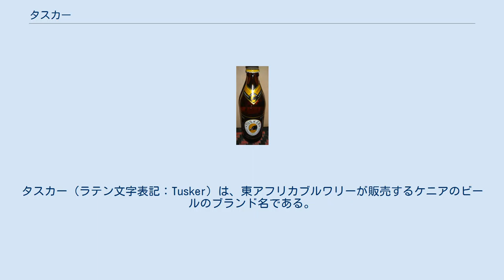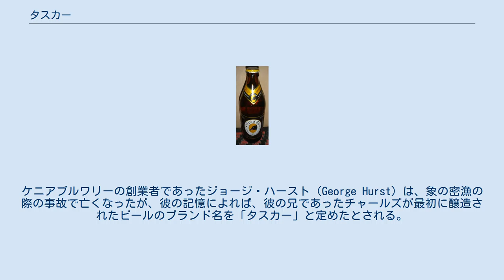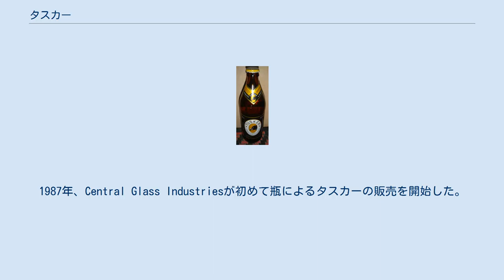タスカー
タスカー（ラテン文字表記：Tusker）は、東アフリカブルワリーが販売するケニアのビールのブランド名である。
東アフリカブルワリーは、ケニア国内で年間700,000ヘクトリットル以上のタスカーを販売している。
また、タスカーはディアジオグループ最大のアフリカのビールブランドでもある。
タスカーはペール・ラガーであり、アルコール度数は4.2％である。
タスカーのスローガン、Bia yangu, Nchi yanguはスワヒリ語で、「私のビール、私の国」を意味する。
 1922年、ケニアブルワリー（現在の東アフリカブルワリー）が有限会社として公式に設立された。
ケニアブルワリーでは1922年12月15日にビールの醸造が開始された。
最初に醸造されたビールはナイロビのスタンリー・ホテルに納品されたが、ホテルにおける反応は様々であった。
ケニアブルワリーはタンザニアやアフリカ大湖沼周辺諸国へと販売をシフトし、まもなく輸出が開始された。
 ケニアブルワリー初の株主総会が1923年に開催された。
ケニアブルワリーの創業者であったジョージ・ハースト（George Hurst）は、象の密漁の際の事故で亡くなったが、彼の記憶によれば、彼の兄であったチャールズが最初に醸造されたビールのブランド名を「タスカー」と定めたとされる。
 1929年、ビール製造過程が輸入品の麦芽エキスの代わりにオオムギの麦芽を使用した製造へと変更されたことにより味と色に大きな進歩が生まれ、当時の金額で最低でも年間約1,240ドルの利益をもたらした。
2012年の純利益は、2011年から年間2％のインフレ率を前提とすると、約56,220ドルとなっている。
 1970年、それまで主流だった木製のビールケースがプラスチック缶へと置き換えられた。
1987年、Central Glass Industriesが初めて瓶によるタスカーの販売を開始した。
 2008年初頭、イギリスのスーパーマーケットチェーンであるテスコがセインズベリーズの後を追う形でタスカーの販売を開始した。
 以上三種類のタスカーはすべてモンドセレクションにより毎年開催される世界品質セレクションにおいて金賞を受賞したビールである。
味わいと品質については、モンドセレクションで国際賞を受賞している。